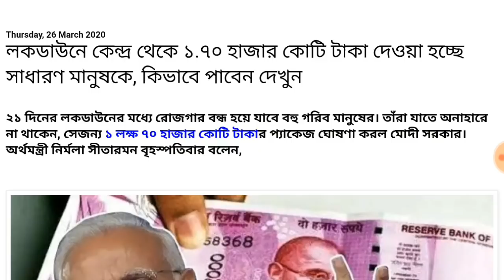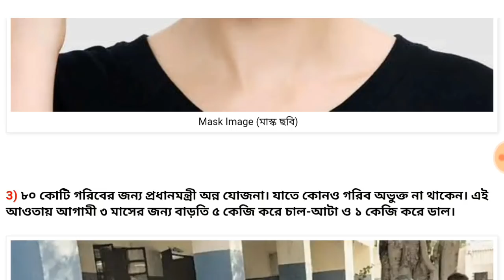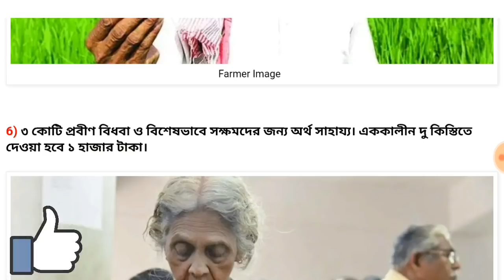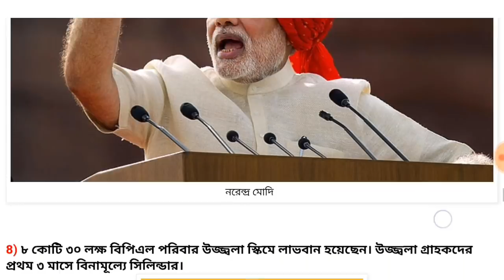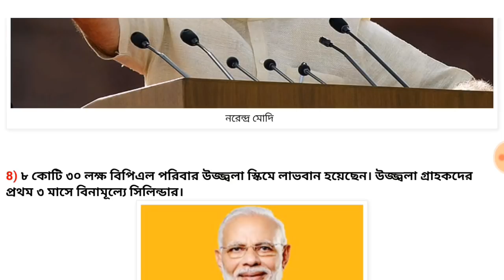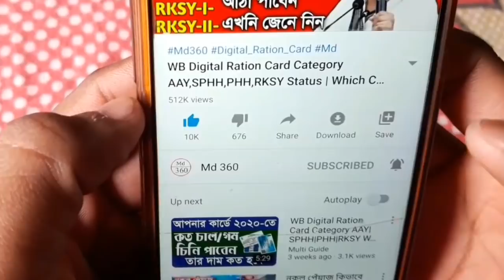১.৭০ লক্ষ হাজার কোটি টাকা কোন কোন গরীব মানুষ পাবে লিস্টটি দেখুন এখুনি | Modi News |Mamata News Today